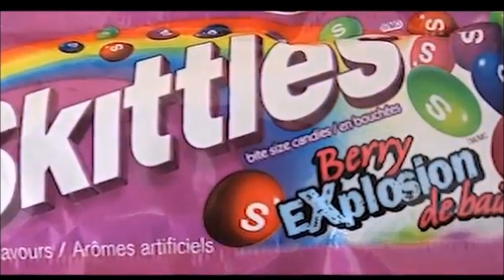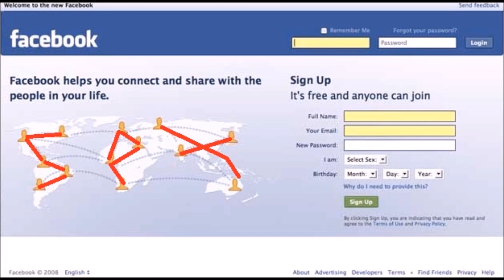MENSAJES SUBLIMINALES EN LOGOTIPOS FAMOSOS